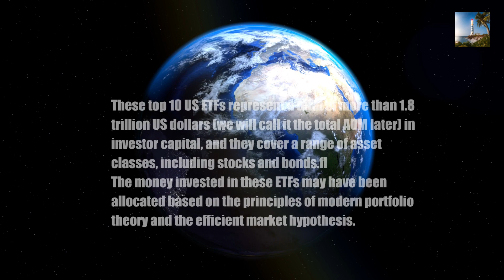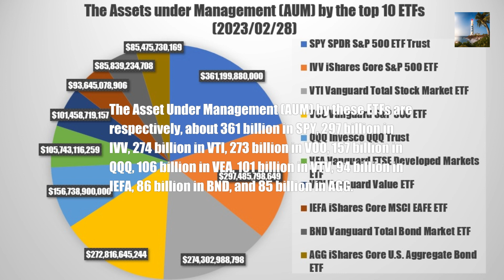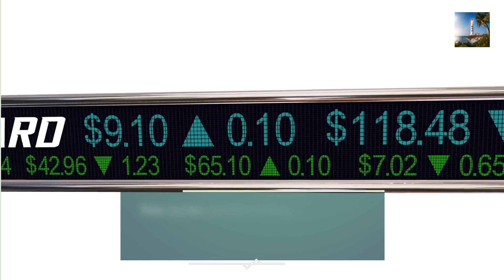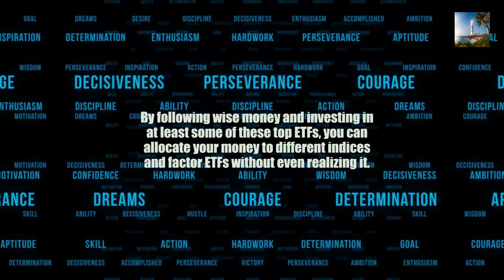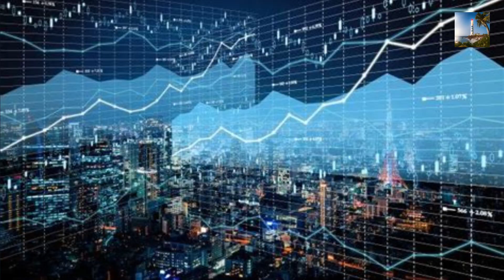Follow the Money! How the Top 10 ETFs Can Help You Build a Diversified Portfolio?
Top 10 ETFs  as of February 28, 2023
Do you know what they are?
What are the Assets Under Management (AUM) by these top 10 ETFs?
If you followed these ETFs, about 89% of your money would be invested in the US market.
Are you ready to invest in stepping stones for your future wealth?
How about:
Ready!
Fire!
Go!